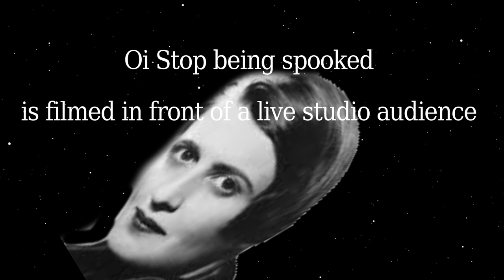How many layers of self interest are you on?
Well how many?